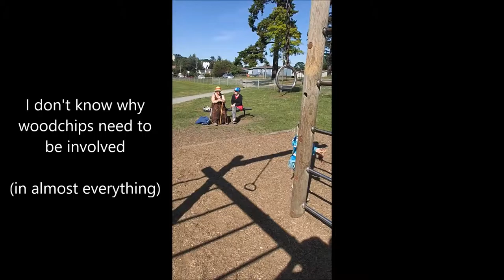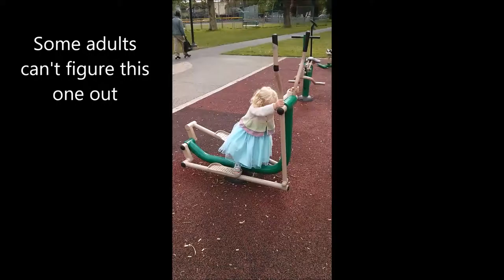Chloe on the big toys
A little girl punching above her age on playground equipment (note that she is not yet three).